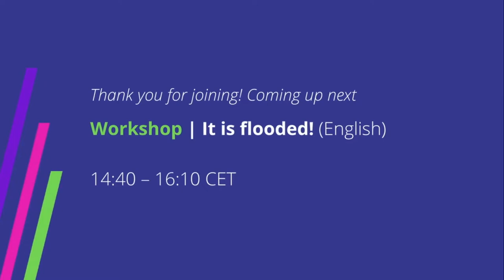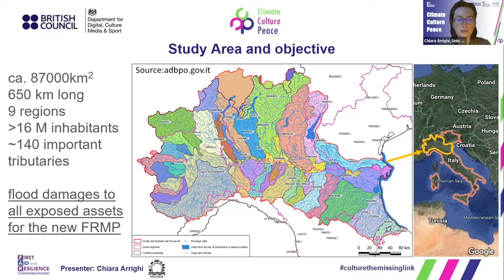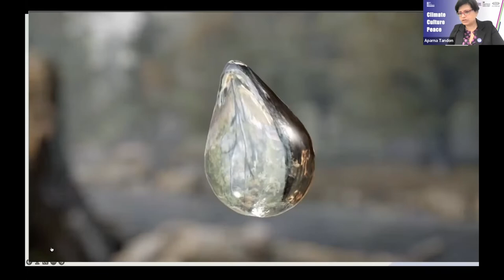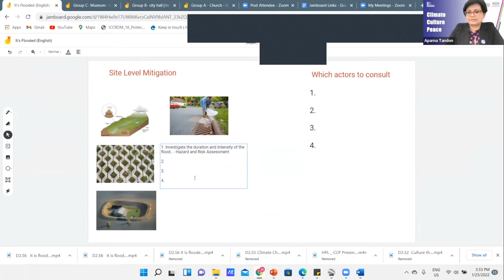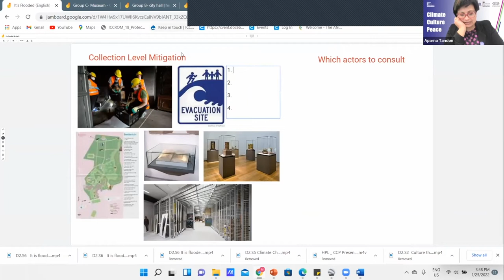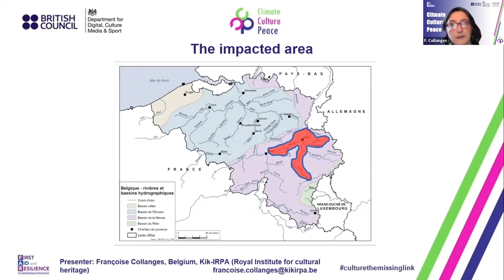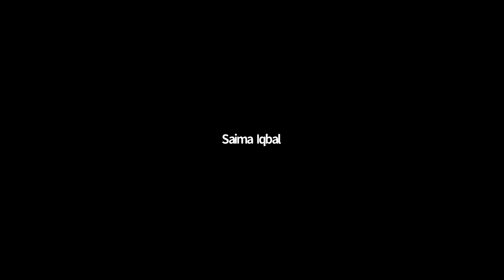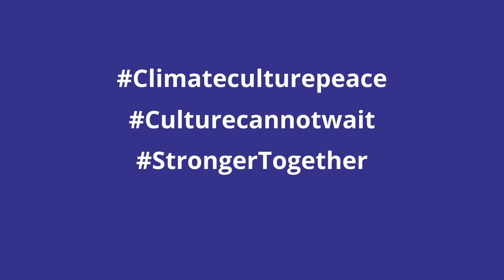Climate.Culture.Peace - Workshop - It is flooded! (English)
One of the most visible impacts of a warming world are floods, which affect both inland and coastal communities. Erratic and intense rainfall in combination with factors such as poor land management and degradation, makes certain populations more vulnerable to flooding. Sea level rise, storm surges and melting of glaciers are some of the other contributing factors.

Held simultaneously in Arabic and English, this workshop offers tools for managing the flood risk for cultural heritage and its associated communities.

00:11:11 Flood Impacts to Cultural Heritage in the Po River Catchment, Chiara Arrighi
01:08:50 A New Type of Floods in Belgium? Evaluating Quickly Damages For Cultural Heritage, Francoise Collanges

Streamed live on 25 January 2022 from 2.40pm - 4.10pm (CET)